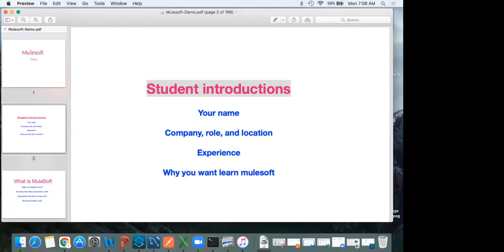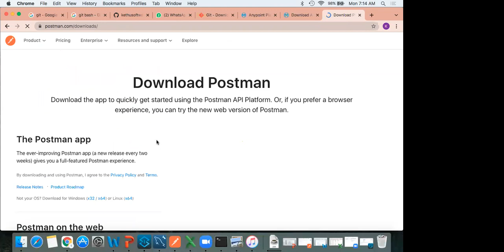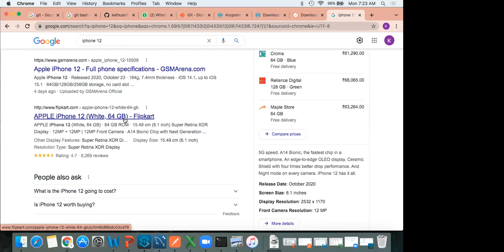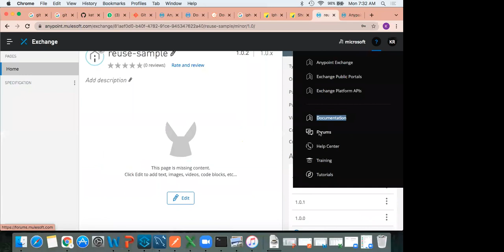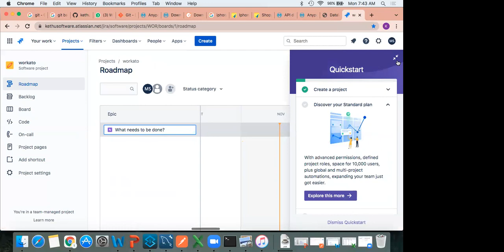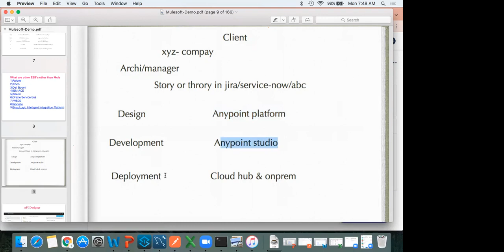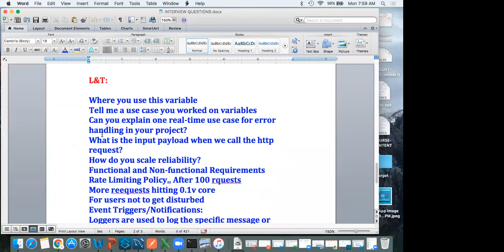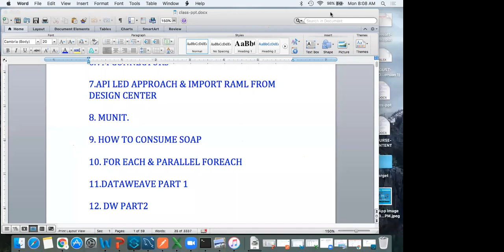MuleSoft Demo by BhargavKishore 15th Nov 7.00 AM Batch # 9989787231